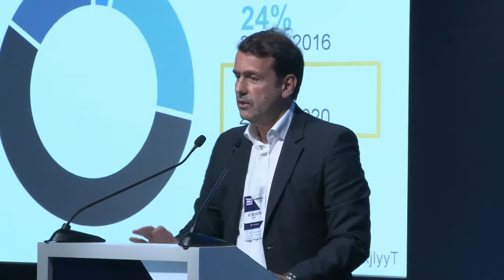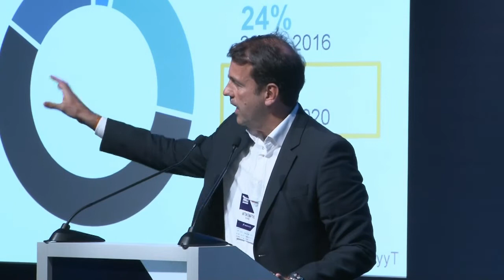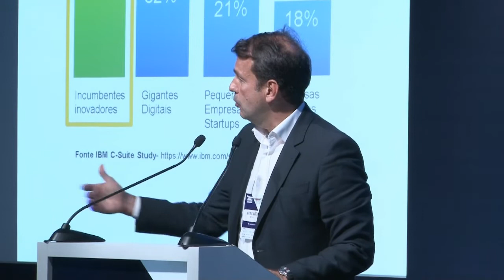Transformação digital é exigência de um novo mercado consumidor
A transformação digital acontece após uma evolução sem precedente da tecnologia, das telecomunicações e, principalmente, de um novo mercado consumidor que já nasce digital, salientou o presidente da IBM Brasil, Tonny Martins, ao participar da ABES Conference, realizada no dia 20 de agosto, em São Paulo. Em sua apresentação, o executivo observou que, diante dos seus colaboradores, se sentia 'um pouco analógico'.